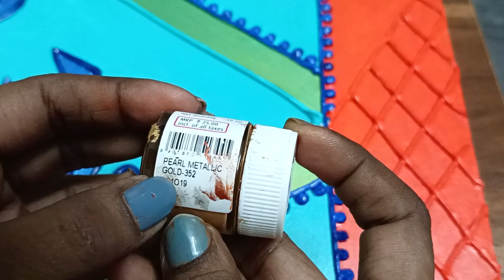ओम् Wall Decor Art/Handmade/ best use of Wall putti 🤗🤗🤗🤗🤗 खुद घर मे बनाइये सुंदर Wall decor👍👍👍👍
ओम् Lippan Art/Handmade/ best use of Wall putti 🤗🤗🤗🤗🤗 खुद घर मे बनाइये सुंदर Wall decor👍👍👍👍